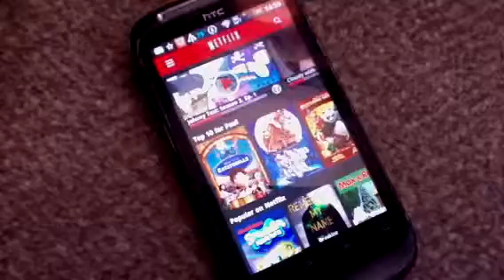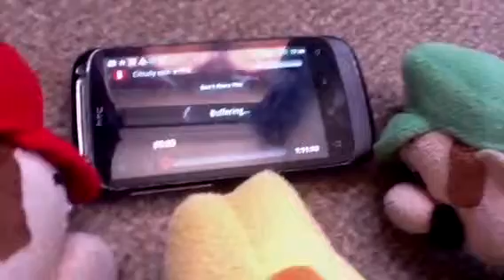Junior has has a sleep over and and a babysitter part 1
Mario and peach had decided that yoshi can come for a sleepoverand they said that luigi is babysitting